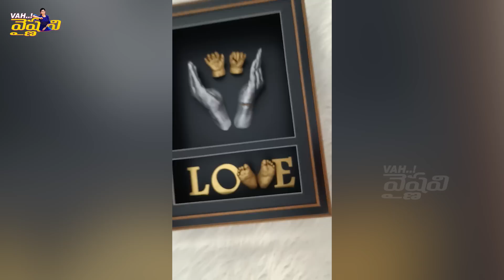మా Meghan Forever Memories || Vah Vyshnavi || Vyshnavi Vlogs || Strikers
*Name:* Dr. Parinita B
*Company Name:* Sculpt Life Casting
*Services:* Baby impressions, Couple hand impressions, blessing hands/foot
Based in  *Ramanthapur*
We provide home service in and around hyderabad.

Turnover time: minimum 2 weeks

You can Follow us for more details about our business on Instagram, Facebook and YouTube by Clicking on the following links.